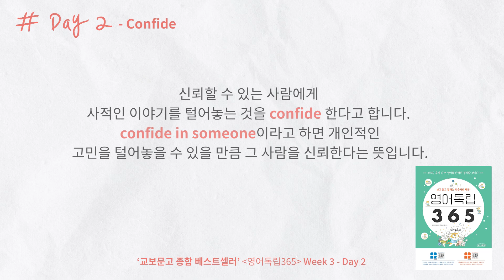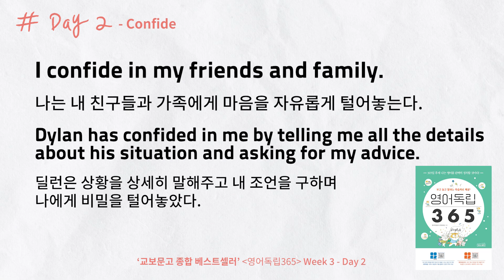힘든 일을 털어놓고 싶을 때 영어로? [영어독립 365/W3D2]